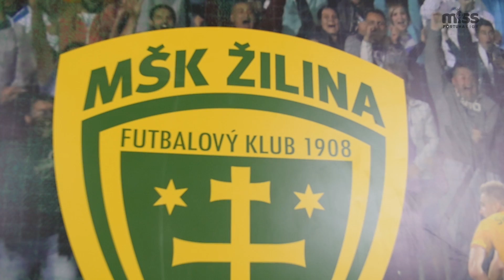SEMIFINÁLE MISS FORTUNA LIGY - ŽILINA